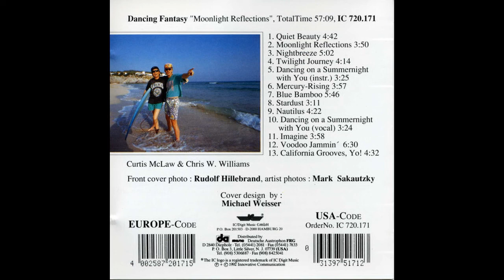Dancing Fantasy — Quiet Beauty